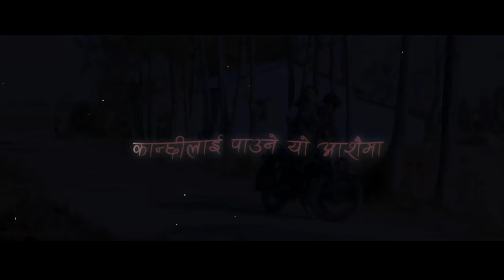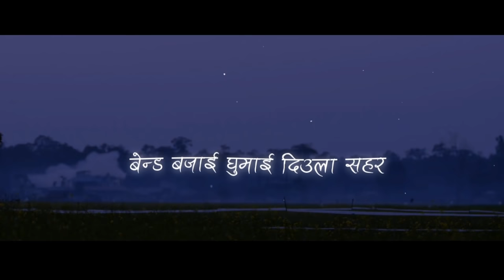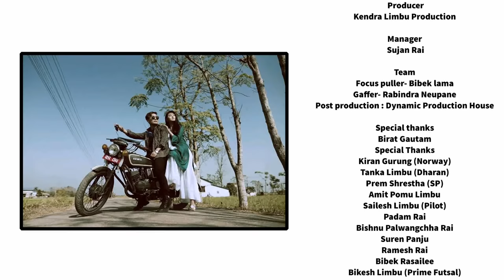Ekdev Limbu - “Aankha Ma Aaune Sapani” [Official Lyrical video] Nisham Limbu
Kendra Motion Pictures presents ‘Aankha Ma Aaune Sapani’ Official Music Video.This latest video features Ekdev Limbu & Nisham Limbu.This Beautiful song is sung by Ekdev Limbu,composed by Beyond & Ekdev.The video is directed by Kiran Dahal & Bikesh Magar.

Singer - Ekdev Limbu
Cast - Ekdev /Nisham limbu / Razu Yakuza/ Sujan Rai
Compose/Lyrics- Beyond-Ekdev limbu
Audio production- Brijesh Shrestha
Dop/Colorist- Ujwol joshi
2Nd Ac- Anjon limbu
Makeup - Maven makeupartistry (Anusha)
Edit : Bikesh Magar
Direction- Bikesh magar / Kiran Dahal
►Producer:-Kendra Limbu
Production manager- Sujan Rai and team
Focus puller- Bibek lama
Gaffer- Rabindra Neupane
Post production : Dynamic Production House
Special thanks - Birat Gautam and Friends

Special Thanks
►Kiran Gurung (Norway)
►Tanka Limbu (Dharan)
►Prem Shrestha (SP)
►Amit Pomu Limbu
►Sailesh Limbu (Pilot)
►Padam Rai
►Bishnu Palwangchha Rai
►Suren Panju
►Ramesh Rai
►Bibek Rasailee
►Bikesh Limbu (Prime Futsal)
►DP Khanal
►New Dharan Gorkha Kitchen (Dharan)
►Dev Giri (Himalyan Men Power)

Promoting Partner
Troll Nepal

Media Partner
►Mero Online Tv
►Cinepati Tv
► Koribati.com

 Kendra Motion Pictures Pvt. Ltd is solo authorized company to upload this video. Uses of this video on other channels is strictly prohibited, if found proper action will be taken . (Embedding to the websites is allowed)